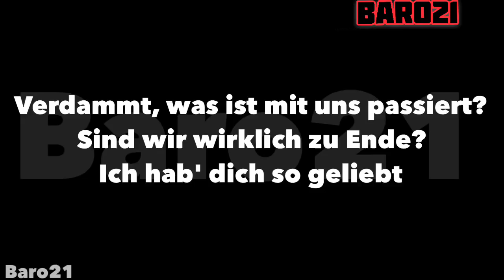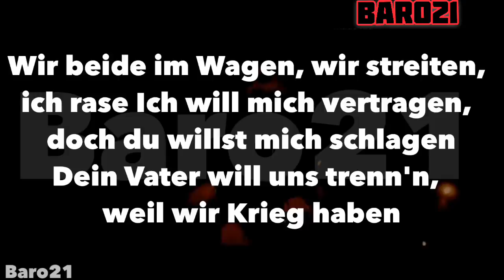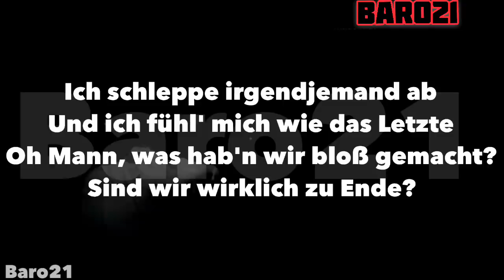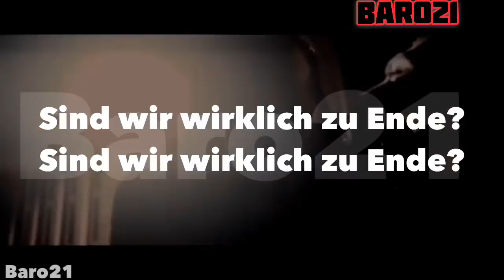Samra & Elif - Zu Ende {Lyrics}